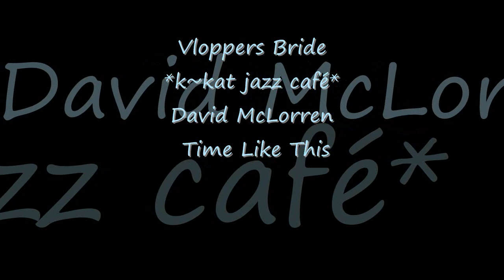David McLorren - Time Like This Vloppers Bride *k~kat jazz café*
The Villain 2020 .
Multi Instrumentalist, Producer @ Reethym Productions Dallas Texas.

CD Baby, Amazon, itunes.